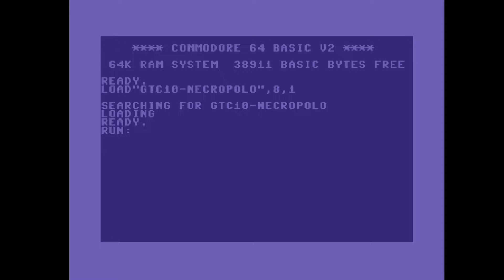C64 Music: Deepstalker by NecroPolo! 2 November 2021!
Airwolf/F4CG